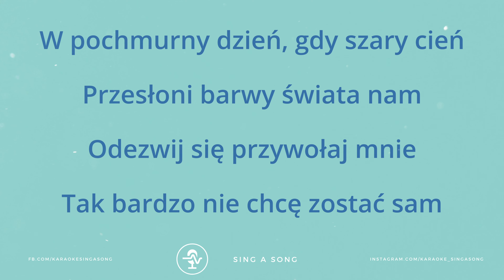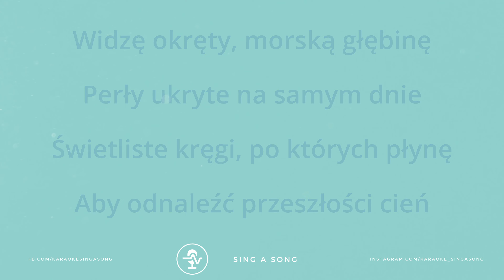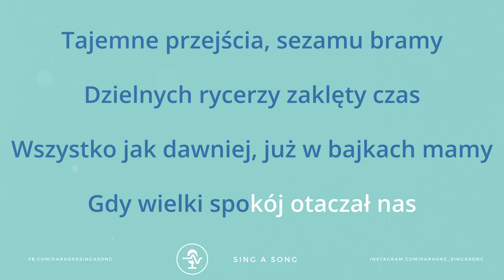Kleks, Konrad Repiński - Podróż Alberta (Karaoke/Instrumental) Lower Key - Akademia Pana Kleksa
Specjalnie dla Was - w niższej tonacji 🔽